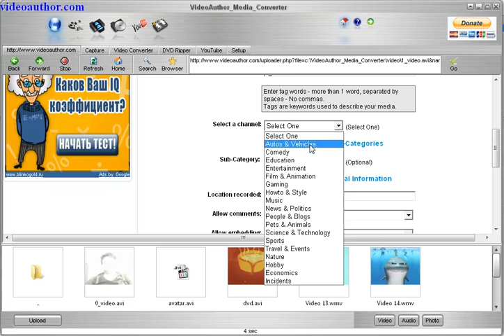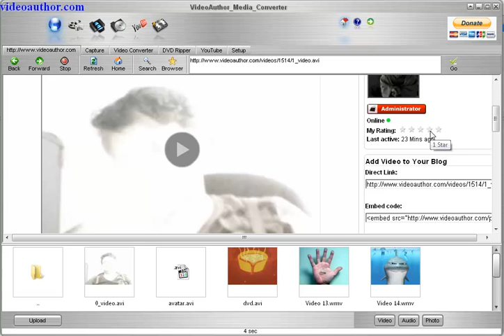How to capture video and upload to videoauthor.com